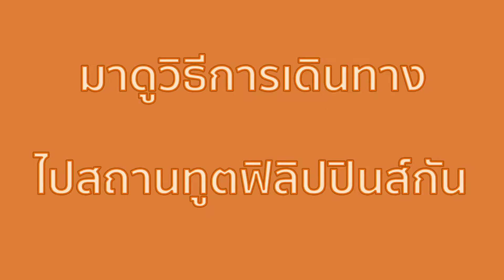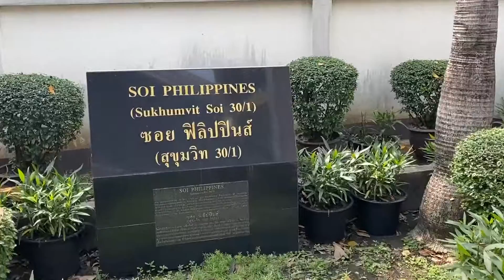Study Cebu | ตอบทุกข้อสงสัยเกี่ยวกับ Philippines Visa !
ตอบคำถามยอดฮิตเกี่ยวกับการทำ Visa และ WEG เมื่อต้องไปเรียนภาษาที่ฟิลิปปินส์
พร้อมวิธีการเดินทางไปยังสถานทูตฟิลิปปินส์ ใครที่มีข้อสงสัยเกี่ยวกับการทำ Visa ที่ฟิลิปปินส์ว่าทำยากไหม ? เอกสารต้องเตรียมอะไรบ้าง ? มีค่าใช้จ่ายรึเปล่า ?
บอกเลยว่าห้ามพลาดคลิปนี้เด็ดขาด!!! เพราะเรารวมคำตอบของทุกข้อสงสัย
เอาไว้ในคลิปนี้แล้ว
Study Cebu โดย Mango Learning Express                                                                                                                                                                                                                                                          ผู้เชี่ยวชาญด้านการเรียนต่อฟิลิปปินส์                                                                                                                                                                                                                                                                                                                                   ตัวแทนของสถาบันสอนภาษาอย่างเป็นทางการ                                                                                                                                                                                                                                      บริการฟรี ไม่มีค่าใช้จ่ายใดๆ ทั้งสิ้น
line: @studycebu .